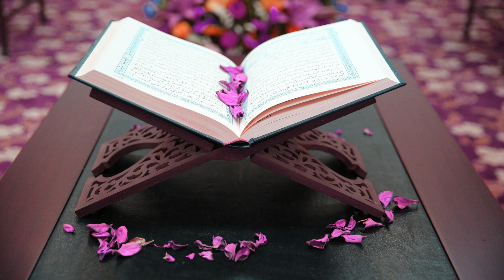٣٠ - سورة الروم بصوت الشيخ سعد الغامدي